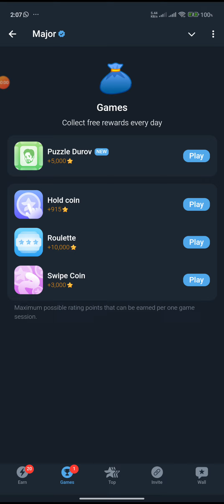Major Puzzle Durov Daily Combo | Puzzle Durov Daily Combo 2 October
Major Puzzle Durov Daily Combo | Puzzle Durov Daily Combo 1 October

-Major Puzzle Durov Daily Combo | Puzzle Durov Daily Combo 30 September